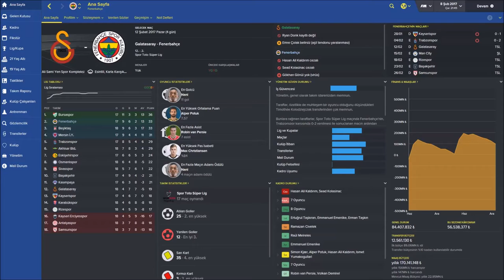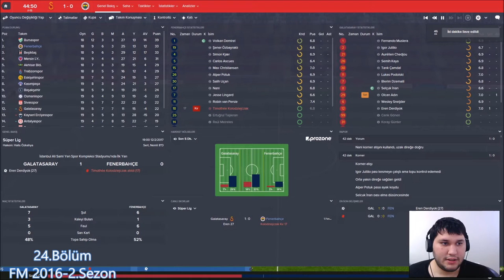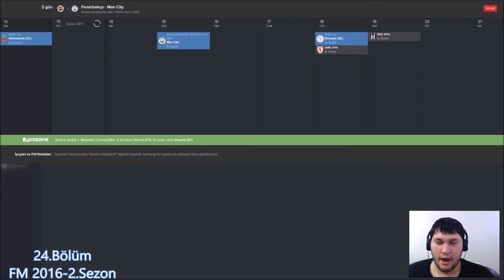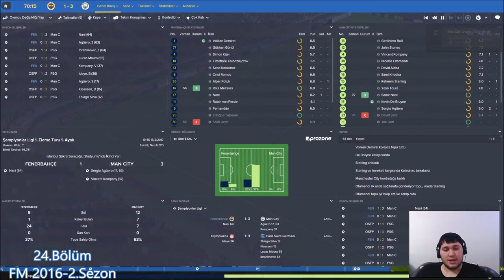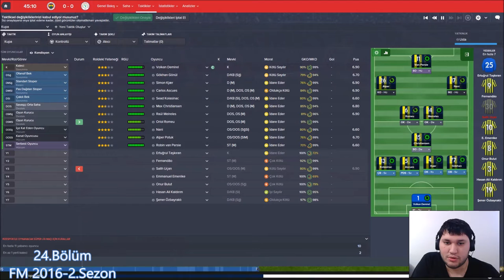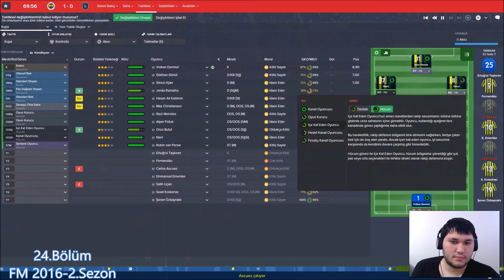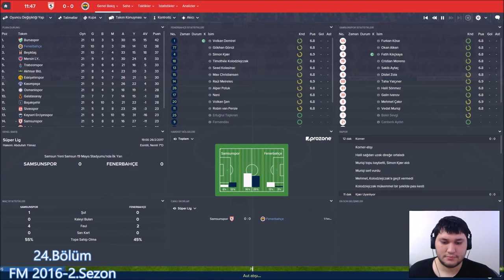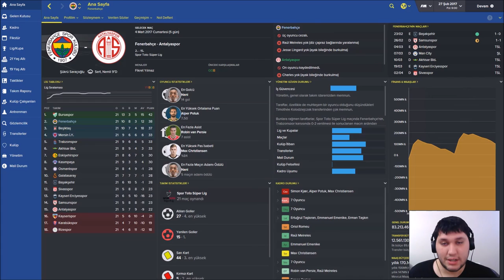[#24] Fenerbahçe - Manchester City | FM 2016 | 2.Sezon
Bu bölümde noldu ?

- Süper Lig 18.Hafta Maçları
- Şampiyonlar Ligi 1.Tur 1.Maçları
- Süper Lig 19.Hafta Maçları
- Süper Lig 20.Hafta Maçları
- Süper Lig 21.Hafta Maçları